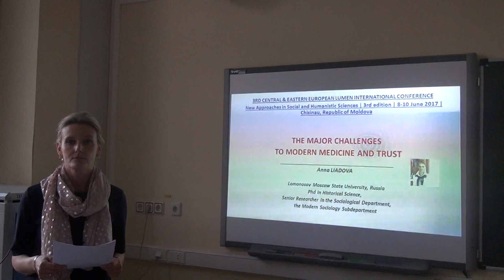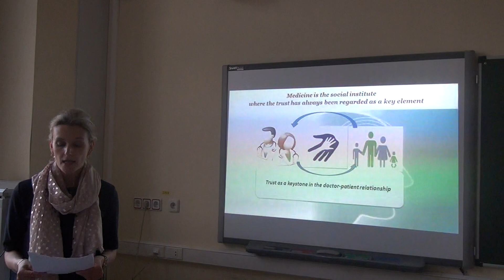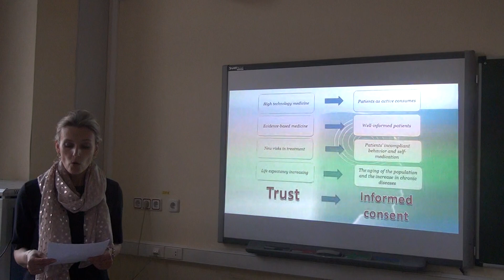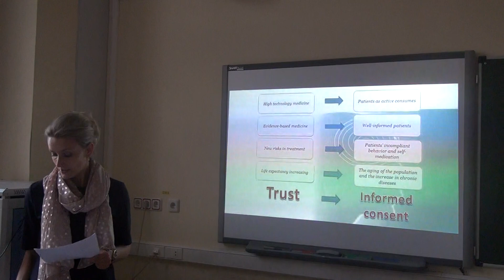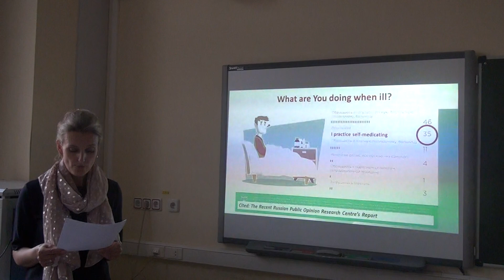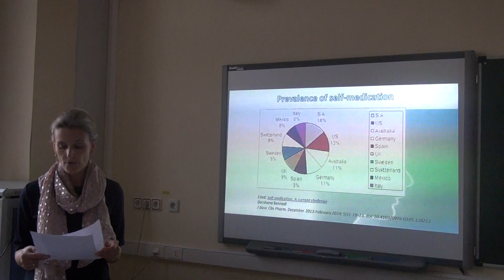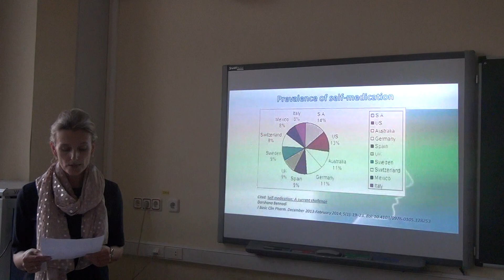Anna LIADOVA | 3rd CEE LUMEN NASHS2017 Conference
Anna LIADOVA | Russian Federation |
The major challenges to modern Medicine and Trust

3rd Central & Eastern European LUMEN International Conference
New Approaches in Social and Humanistic Sciences
8-10 June 2017 | Chisinau, Republic of Moldova